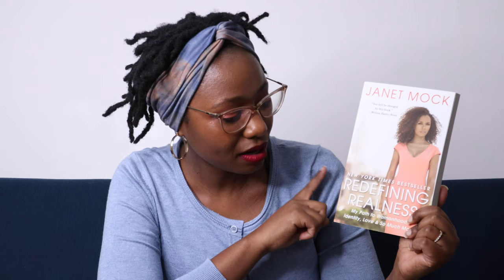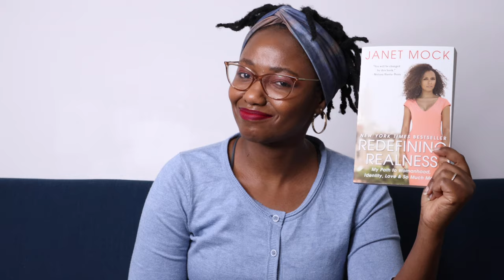Black BookTuber Tag || South African BookTuber || South African YouTuber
Hey there and welcome! Today I am doing the Black Booktuber Tag. I was tagged by Dee over at Heroine’s Corner and Sandra over at WeReadHere.
Really excited to share more Black authors. And a little bit about myself, do enjoy.

QUESTIONS:
1. Tell us a little bit about yourself!
2. Who's a Black author you love that a lot of people don't know about?
3. Favourite book about the Black experience?
4. Favourite book by a Black author?
5. Recommend a Black  + queer book
6. Recommend a book with a Black person on the cover
7. Recommend a book by a Black author that makes you happy :)
8. Talk about a book by a Black author that'scoming in 2021
9. Recommend some Black booktubers
10. Tag some Black booktubers

BOOKS MENTIONED:
Beauty’s Gift by Sindiwe Magona
Mother to Mother by Sindiwe Magona
Nervous Conditions by Tsitsi Dangarembga
Red at The Bone by Jacqueline Woodson
The Death of Vivek Oji by Akwaeke Emezi
Redefining Realness by Janet Mock
Surpassing Certainty by Janet Mock
A Song of Wraiths and Ruin by Roseanne A. Brown
Invisible Strings by Naledi Mashishi
How Beautiful We Were by Imbolo Mbue
Dear Senthuran: A Black Spirit Memoir by Akwaeke Emezi

Who am I:
Welcome to my little corner of the internet where I like to sit and talk about books and do other bookish things.

My name is Nthabiseng but you can call me Nthabi. I am a South African currently living and working in the U.K. When I am not reading and thinking big thoughts about books I work full time as an auditor at one of the big four auditing firms.

I started this channel to talk about all things books and as a medium to help me express my creativity, thank you for joining me.